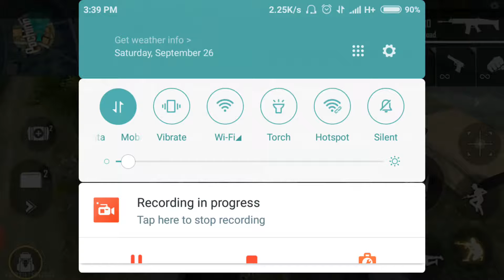Clash squad | 1 v 1 custom room challenge || gone wrong 😂